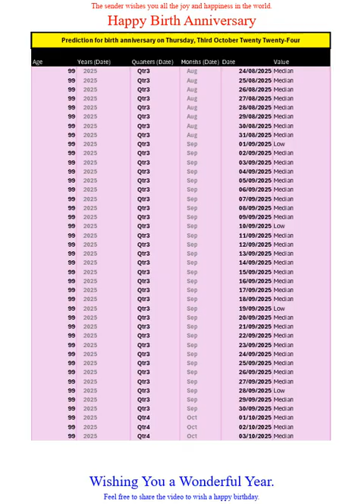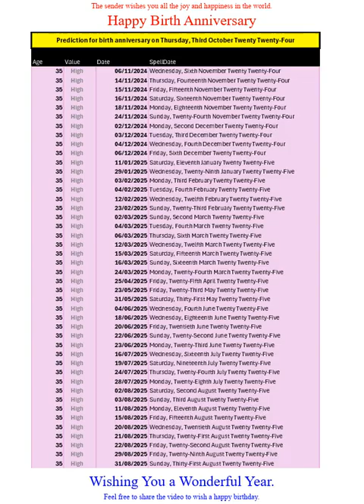Happy Birth Anniversary for Oct2024